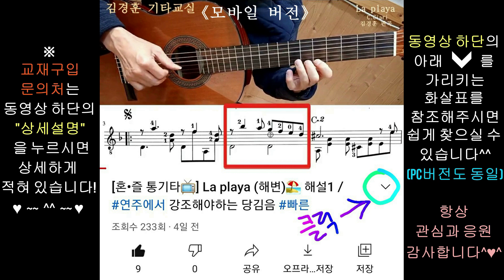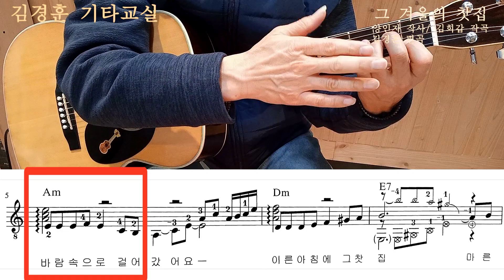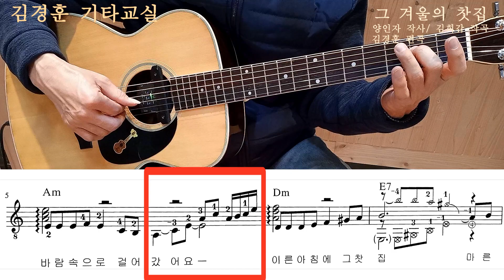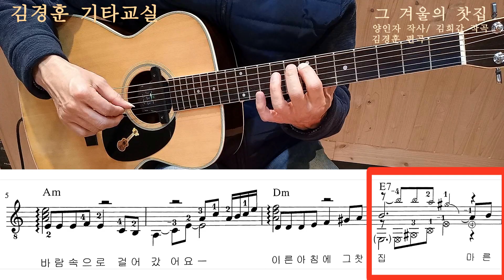[불후의명곡💽] 그 겨울의 찻집⛄ (해설1) / 🌟심고 튕기기(빠른 아르페지오) 전주솔로 반 진행 / 김경훈 기타교실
🍀🍀경훈쌤의 일상을 담은 블로그, 🍀🍀
                많이 방문해주세용^,~